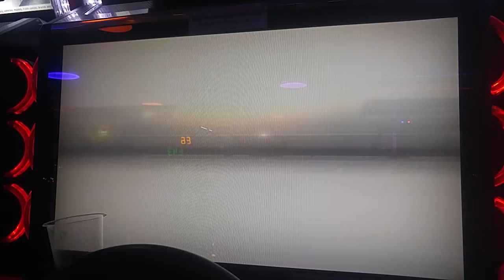20171102 SHARK BRZ vs -Miku LP400